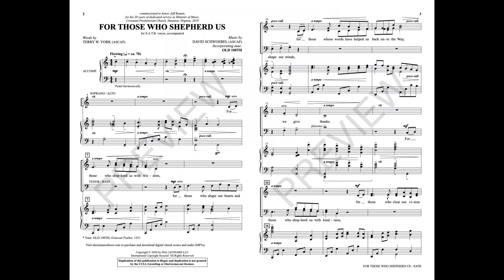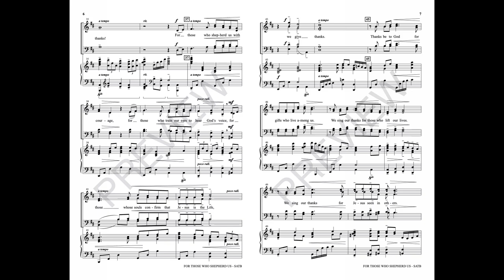FOR THOSE WHO SHEPHERD US (SATB Choir) - Terry W. York/David Schwoebel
A needed message of gratitude emerges from this choral anthem, bringing into focus the contributions of pastors, teachers, mentors, and others who bless our lives with their gifts. The memorable theme of OLD 100TH begins restrained and expressive before thick, luxurious harmonies sweep in and lift the piece to towering heights of thanksgiving. A substantial piano accompaniment delivers a sturdy foundation for the compelling vocal writing and is impressive in its own right. Honor those who minister with an anthem that will touch hearts and promote the spirit of worship and gratitude.